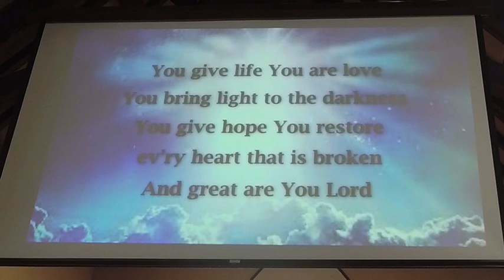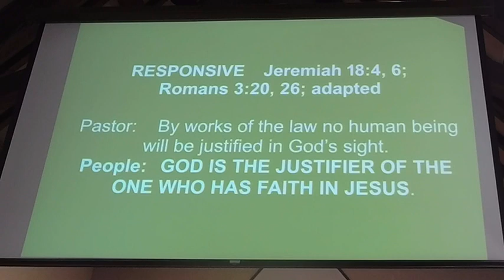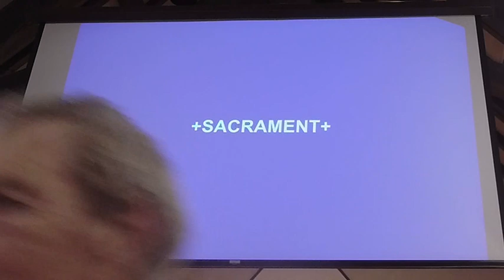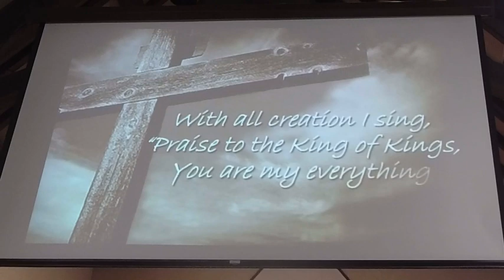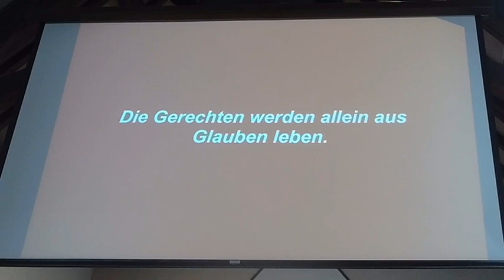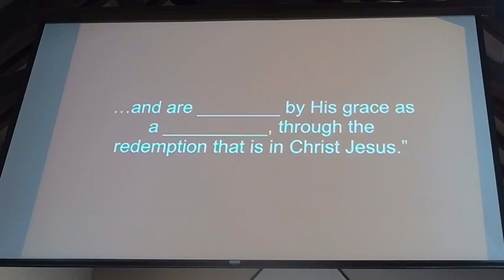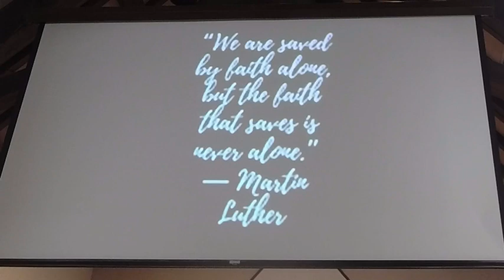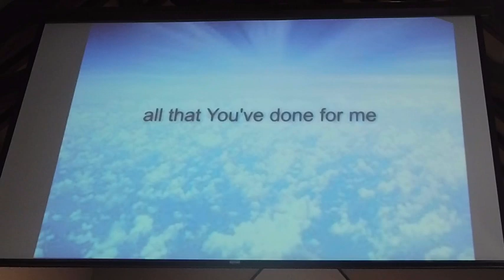Reformation - It's about Grace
Grace makes all the difference.